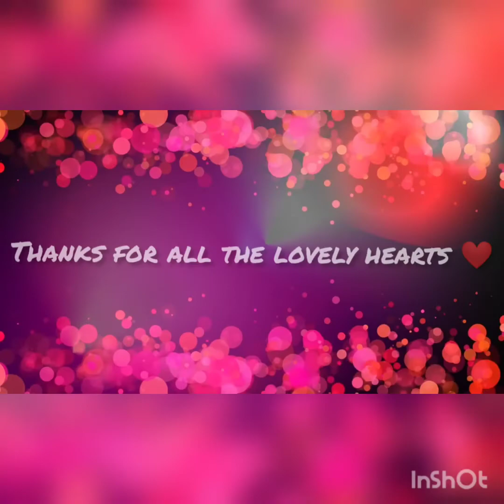HAPPY BIRTHDAY SANTHOSH MASTER✨✨✨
Birthday Wishes to our Master Santhosh from our friends, brothers , kids, juniors and seniors of SANTHOSHDRC